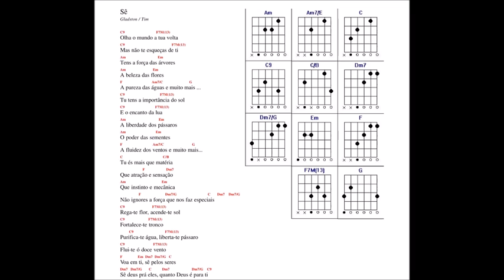#12 Sê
Créditos: Tim e Vanessa
CD: Senhor das Estrelas